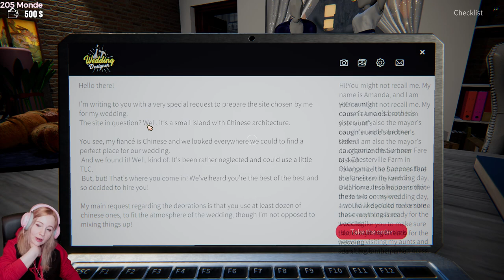#00 Wedding Designer (Demo) – Stream Let's Play (Deutsch)